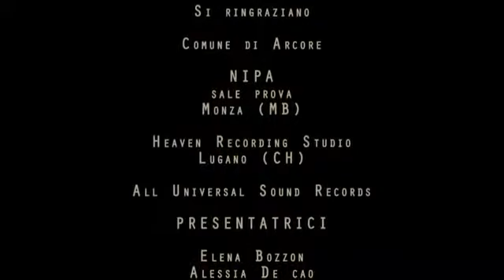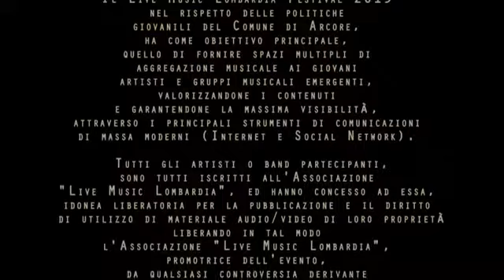Parcolambro Intervista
Audizione Live Music Lombardia Contest 2015